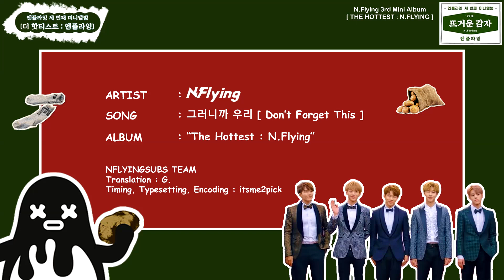[Eng/Han/Rom] N.Flying (엔플라잉) - Don't Forget This (그러니까 우리)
Please support N.Flying 3rd Mini Album : "The Hottest : N.Flying"

Brought engsub to you by Nflyingsubs!